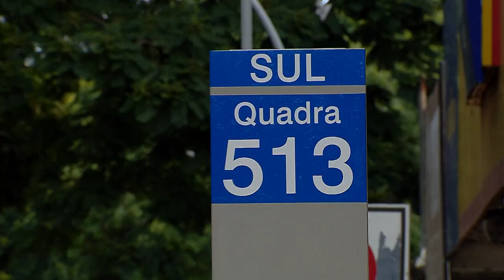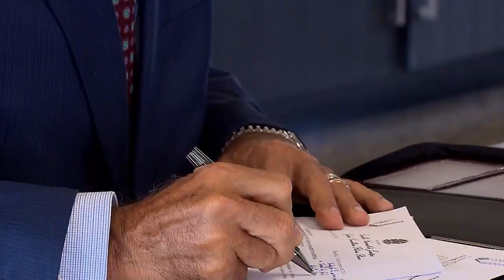STJ autoriza retomada de licitação para revitalização da Avenida W3 Sul, em Brasília 11.02.21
​O presidente do Superior Tribunal de Justiça (STJ), ministro Humberto Martins, suspendeu nesta quarta-feira (10) uma decisão do Tribunal de Justiça do Distrito Federal e dos Territórios (TJDFT) que paralisou a licitação feita pelo governo distrital para a revitalização da Avenida W3 Sul, uma das mais importantes da capital.